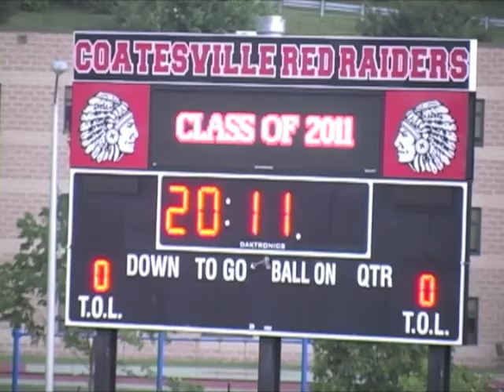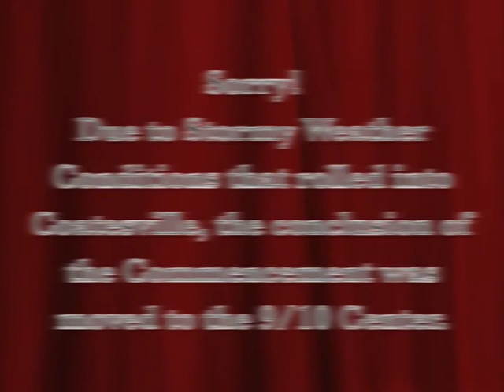Coatesville Class of 2011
Clips of Class of 2011 Graduation